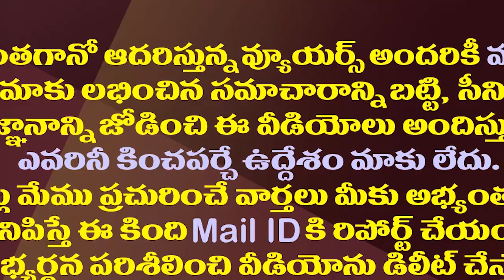జగన్ ను విమర్శించడం సరే చంద్రబాబు, పవన్ ఆ మాట మాత్రం చెప్పలేరా..? || Amaravathi Media